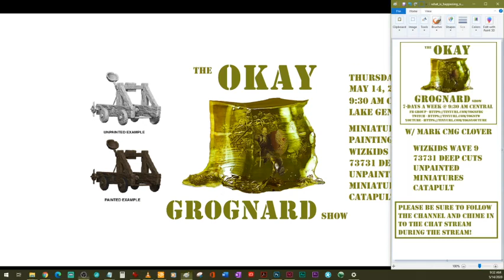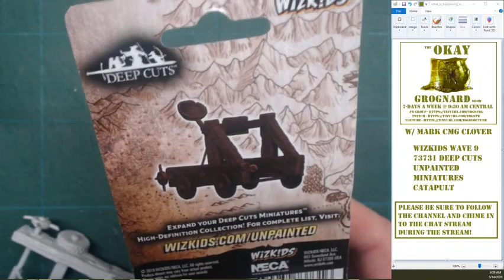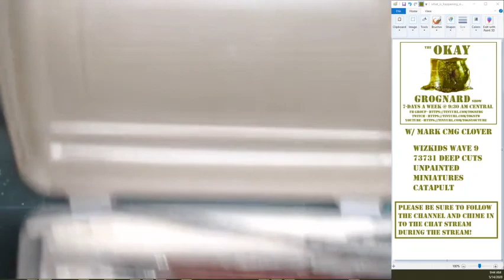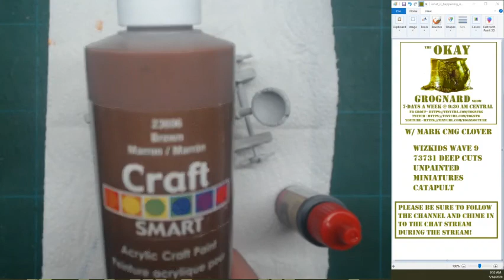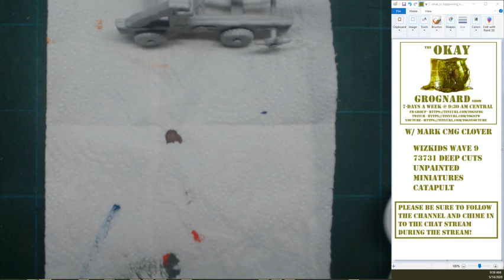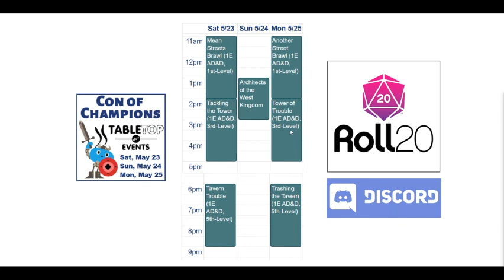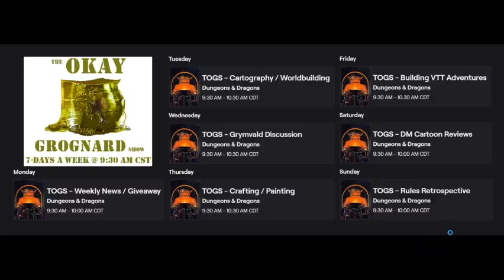TOGS s01ep056 2020-05-14 0930 AM Minis Painting a Catapult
Get started painting the first of a bunch of Wizkids W9 73731 Deep Cuts Unpainted Miniatures Catapults which I will make ready for the wargaming table.

TOGS Links